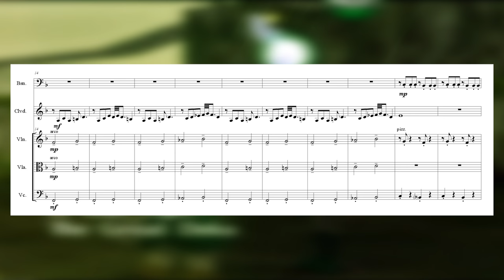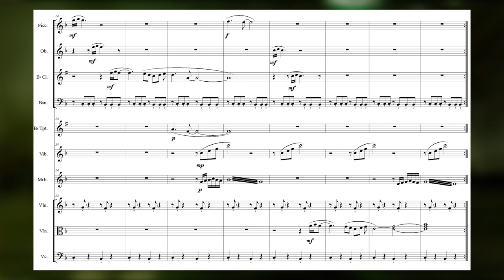🎼 Kokiri Forest (Sheet Music) | Zelda: Ocarina of Time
Transcription I made of the theme Kokiri Forest from the game The Legend of Zelda: Ocarina of Time, by Koji Kondo.

If you have some idea for the next video, leave it in the comment :D